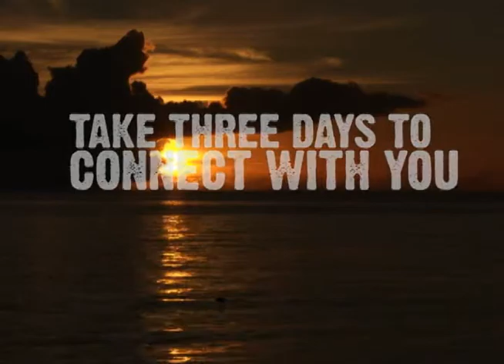2013 St.Lucia Health & Wellness retreat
2013 St.Lucia Health & Wellness retreat